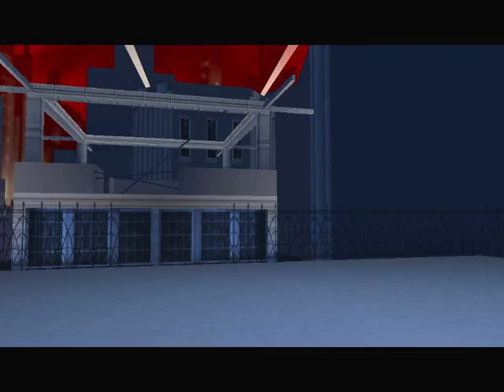Batman Vengeance Chapter One : A Girl to Die For [Part 2/2]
Chapter One : A Girl to Die For [Part 2/2]
At the Gotham Chemicals plant, a young woman, bound and gagged, is struggling on the floor, staring fearfully at a time bomb ticking away a few feet away. Batman comes to investigate and, seeing the bomb, lifts the young woman into his arms and escapes the plant just before it explodes. On Mary's person, Batman finds a ransom note from the Joker, demanding $5 million for the return of her young son, Toby.